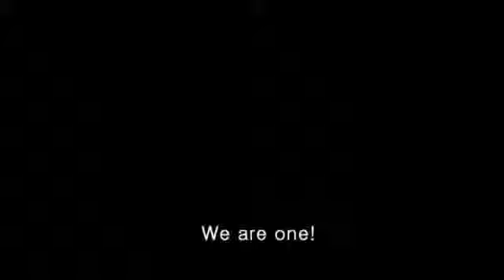EXO Promise Live English Translation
Exo - Promise LIVE [ENG SUB]
This is my favourite song of Exo (TT_TT) I LOVE THIS SONG! :( :( :( ♥ This was all I needed to hear.
I really feel the lyrics... This song is so deep.. When they sing they are putting so much emotion in this song... they have such a beautiful soul. I love EXO!

Category Music
Song: 约定 (EXO 2014)
Artist: EXO
Album: The 2nd Album Repackage ‘LOVE ME RIGHT’
Licensed to YouTube by:
SM Entertainment (on behalf of S.M.Entertainment);
Sony ATV Publishing,
ASCAP, CMRRA,